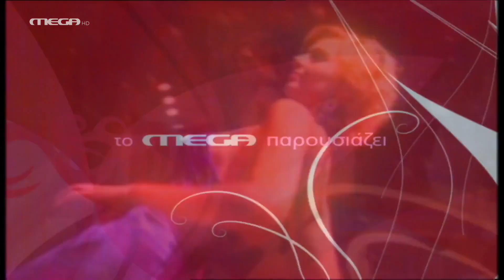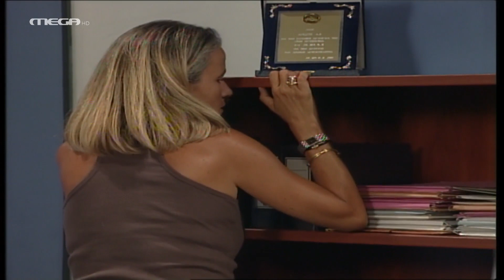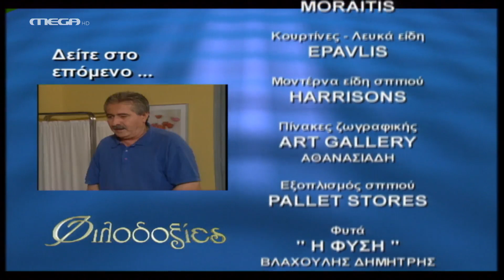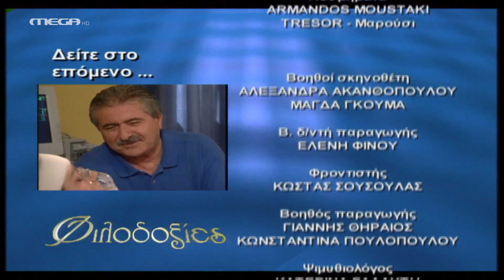Φιλοδοξίες - Επεισόδιο 611 HD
Ο Βέργος πληροφορεί τον Ερρίκο ότι η Ρένα πυροβόλησε τον Παύλο. Ο Ερρίκος ταράζεται και η Ρένα τού εξηγεί πως ήταν αδύνατον να αφήσει τη Μιράντα να πάει άδικα φυλακή. Η Αγγελική βλέπει εφιάλτες με πρωταγωνιστή τον Παύλο. Η Εύη προσπαθεί να την ηρεμήσει και της αποκαλύπτει ότι γνωρίζει για τη σχέση της με τον Ερρίκο. Ο Μηνάς και η Βέρα στο νοσοκομείο αγωνιούν για την πορεία της υγείας της Θάλειας. Ο Στεργίου, δυστυχώς, δεν είναι σε θέση να τους πει κάτι ευχάριστο. Ο ‘Αρης βασανίζεται από ένα μεγάλο ερωτηματικό. Η Θάλεια, άραγε, είχε σκοπό να φύγει με τον Μάνεση; Πρέπει να μάθει και θα μάθει. Με κάθε τρόπο!

ΣΥΝΤΕΛΕΣΤΕΣ
Πρωταγωνιστούν: Γιάννης Βούρος (Ερρίκος Βαρσάμης), Λουκία Παπαδάκη (Ρένα Αντύπα), Τζώννυ Θεοδωρίδης (Στέφανος Μάνεσης), Τζίνα Αλιμόνου (Αγγελική Στασινού), Μάριος Ιορδάνου (‘Αρης Βαρσάμης), Ιάκωβος Μυλωνάς (Τάσος Σκούρτης), Νικολέττα Καρρά (Μισέλ-Φωτεινή), Χριστίνα Πομόνη (Πωλίνα Ιωαννίδου), Δημήτρης Παλαιοχωρίτης (Κώστας Γρίβας), Ελευθερία Τέτουλα (Βίκυ Σαμαρά), Αντώνης Μάρος (Θέμης), Γιασεμή Κηλαϊδόνη (Μιράντα Φράγκου), Δημήτρης Γεροδήμος (Δημήτρης Βέργος), Δήμητρα Τσέλιου (Ζωή Μάργαρη), Χρήστος Λύγκας (Ευγένιος)
Ειδική εμφάνιση: Λίλα Καφαντάρη (Αλίκη Δαμίγου), Γιώργος Τζώρτζης (Θόδωρος Στασινός), Χριστίνα Κουτσουδάκη (Σοφία), Ελπίδα Μαζαράκη (Βέρα Ιωαννίδου), Χρήστος Κελαντώνης (Μηνάς Ιωαννίδης)

Σκηνοθεσία: Ερρίκος Αναγνωστόπουλος-Κατερίνα Καραμπάγια
Διεύθυνση Φωτογραφίας: Βασίλης Μυλωνόπουλος
Μουσική: Φώτης Μητρόπουλος
Σκηνογράφος: Νατάσσα Δημοπούλου
Ενδυματολόγος: Λίνκα Λαμπαδαρίδου
Οργάνωση Παραγωγής: Μόσχα Χάρκα
Εκτέλεση Παραγωγής: ΑΝΩΣΗ